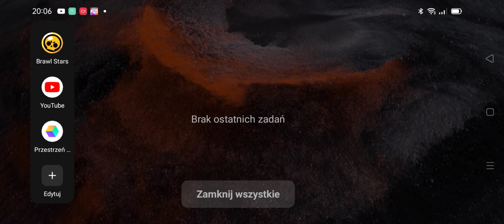Animacja Przestrzeni gier realme,Oppo 2021